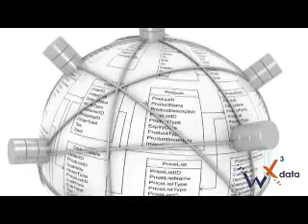WX3data - Saint-Germain-de-Grantham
WX3data
Des solutions à votre mesure.